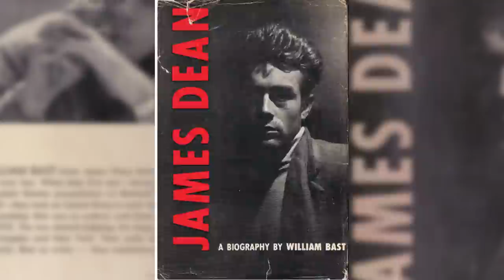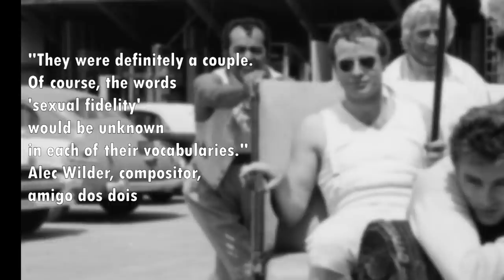A POLÊMICA RELAÇÃO DE MARLON BRANDO E JAMES DEAN! / babadosdecinema - SOCIOCRÔNICA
James Dean é um ícone jovem lembrado até hoje! Popularizou a famosa imagem do rapaz rebelde em jeans azuis e camisa branca, que adora carros e vive perigosamente.
Já Marlon Brando, o Dom Corleone de "O Poderoso Chefão", é um mito do cinema, que chegou inclusive a recusar um Oscar por questões morais.

O que poucos sabem é que essas duas lendas do cinema tiveram um breve, tóxico e polêmico caso, muito explorado por fãs e biografias não-autorizadas.
Possivelmente, adeptos de um pouco de sadomasoquismo, estes dois nos fazem questionar como a mídia, a sociedade e a própria cultura afastam a ideia de que masculinidade e galãs não podem se atrelar à homossexualidade e gostos sexuais não-convencionais; o que mantém de forma doentia muitas pessoas ainda dentro do armário.

CRÉDITOS:
Texto e edição: @phillemmanuel e @ravenc.art